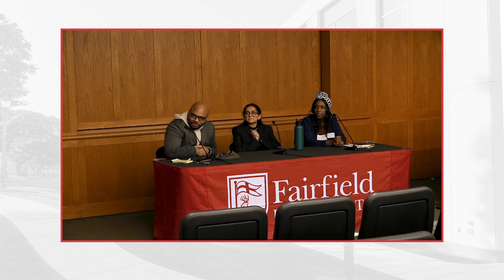Racial Justice & the Call for Reparations || Fairfield University